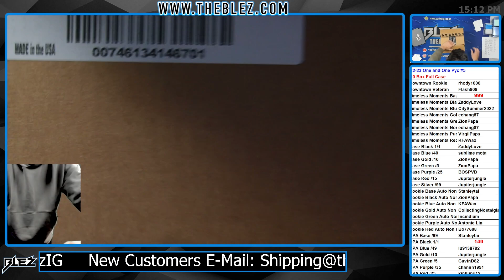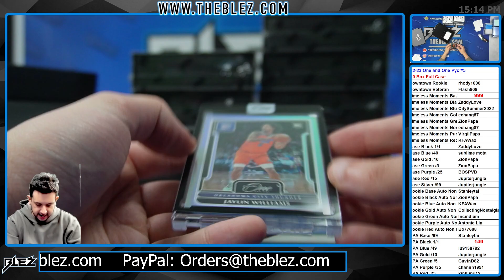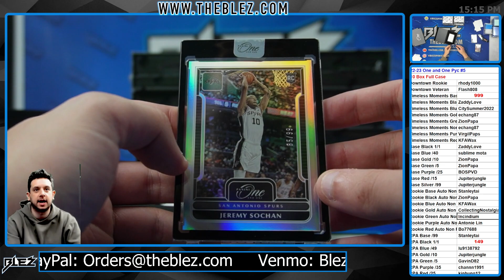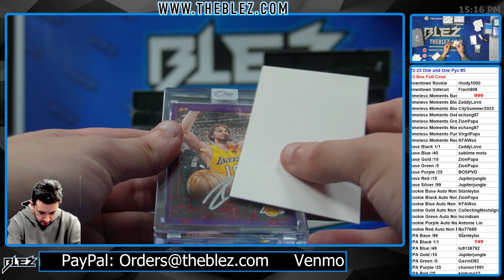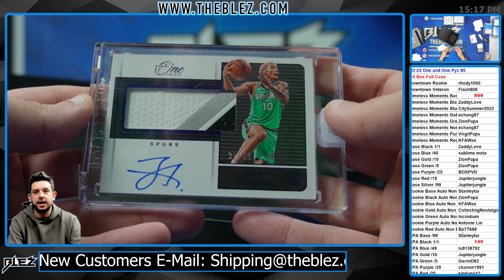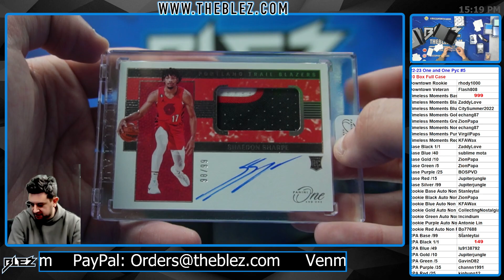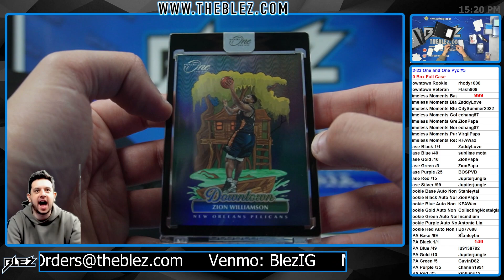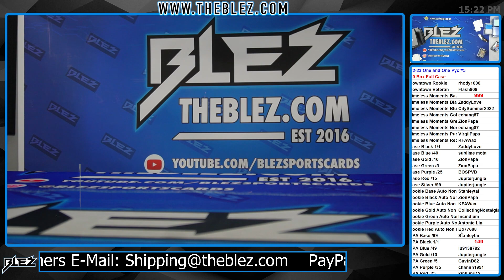2022 23 Panini One and One NBA Full Case Break #5 PICK YOUR PARALLEL